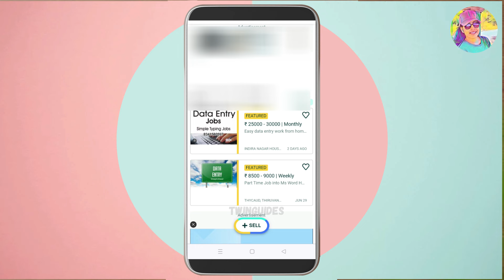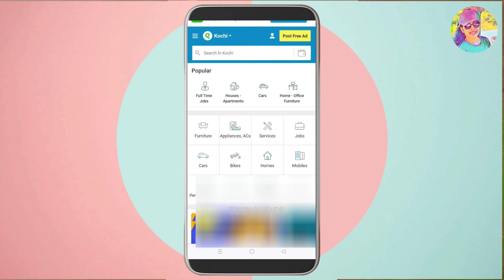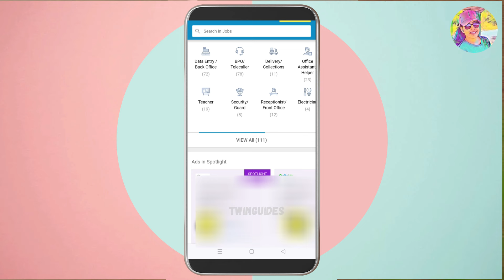Weekly 16500രൂപ Direct ബാങ്കിൽ കിട്ടുന്ന Data Entry ജോലിയോ? 😱 Must Watch Video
Weekly 16500രൂപ Direct ബാങ്കിൽ കിട്ടുന്ന Data Entry ജോലിയോ? Must Watch Video | Best App Malayalam | Best Job Malayalam | Google Pay, PhonePe | High Payment Job | Instant Payment | Unlimited Work

onlinejob​Malayalam
part-timejobs
copy past jobs
online jobs
 malayalam
2captcha online job malayalam
online jobs in malayalam
job vaccencies